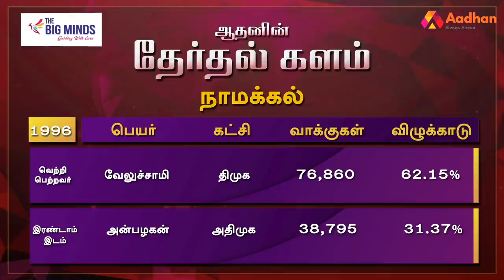நாமக்கல் தொகுதி மக்கள் யார் பக்கம்? | Namakkal Election Prediction | Therdhal Kalam | Aadhan Tamil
Aadhan, who has thoroughly studied the Namakkal assembly constituency, is the 'electoral field' in Tamil Nadu. what is the mood of the people? For whom their support in the 2021 Assembly elections? DMK? Or the AIADMK? Or a third front?

நாமக்கல் சட்டமன்ற தொகுதியை முழுவதுமாக அலசி ஆராய்ந்த ஆதன் தமிழின் ‘தேர்தல் களம்’, மக்களின் மனநிலை என்ன? 2021 சட்டமன்ற தேர்தலில் அவர்களின் ஆதரவு யாருக்கு? திமுகவா? அல்லது அதிமுகவா? அல்லது மூன்றாவது அணியா? என்ற கேள்விகளுக்கு மக்கள் கூறிய பதில்களும், உங்கள் தொகுதியில் என்ன தீர்க்கப்படாத பிரச்னை என்ற கேள்விக்கு விடையளித்த மக்கள், தங்களது கோரிக்கைகளையும் முன் வைத்திருக்கிறார்கள். ஆதன் தமிழின் ‘தேர்தல் களம் 2021’ உங்கள் தொகுதியின் முழு விவரத்தை புள்ளிவிவரங்களுடன் கொடுத்திருக்கிறது.